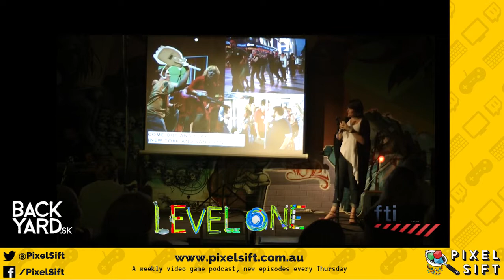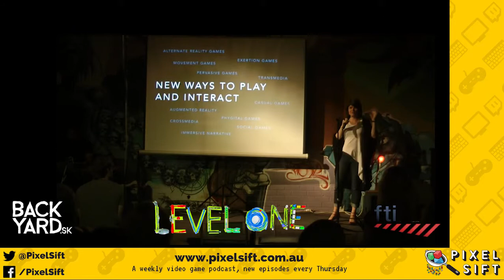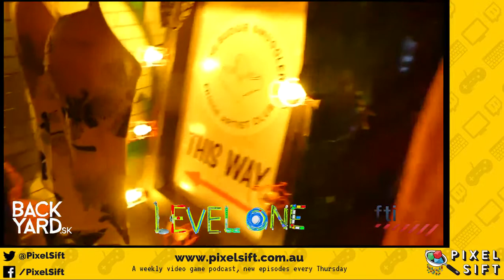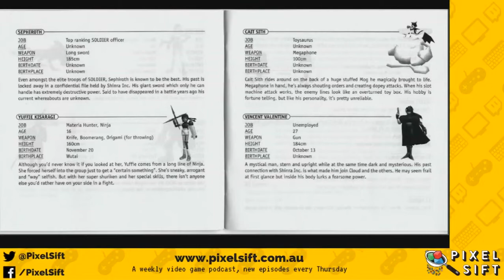Episode 21 - LEVEL ONE interview, re-release double standards & learning to play games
Game re-release double standards: 1:35
Level One co-working space interview: 10:31
Game tutorials and learning how to play games: 19:56

Today on the show we look at the double standard of annually released games. Why is it that gamers are quick to criticize franchise A, when franchise B is given a free pass?  With some of the major franchises moving away from yearly release cycle are we seeing a shift in the way games are sold, and does gamer expectation play a big part?

Gianni also had the chance to talk to Sofie Mather and Louis Roots both of SK Games and Kate Raynes-Goldie of FTI who run the brand new LEVEL ONE co-working space in the Perth CBD. They have a chat about what LEVEL ONE is all about and how their organisation is helping WA developers move from hobby to full-time game development. We also chat about the state of funding in WA for aspiring game devs and fighting the brain drain.
LEVEL ONE is officially launching March 3rd 2016, with free tours throughout the day and a launch party in the evening. You can RSVP to the launch party

Finally we look at how we're taught how to play games, that's right we're talking about how in game instruction works in modern games versus the 50 page manuals of old. What makes a good tutorial or intro, and what are some things that should be avoided when teaching people to navigate their game world.

You can find us on all the social media sites, Twitter, Facebook, Instagram, Twitch, YouTube and Steam. Just search for "pixelsift" and you'll find us!